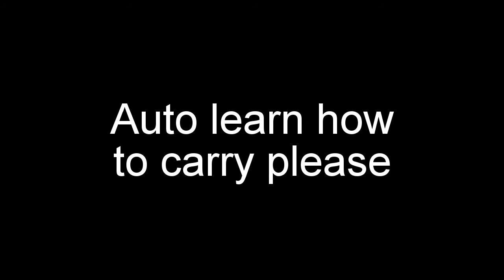auto spirit breaker melted snowball montage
really fun game still but yea i should just stick to support :p hope you enjoyed :)